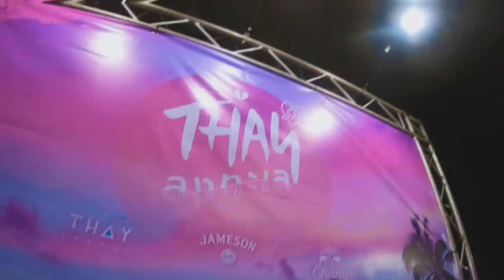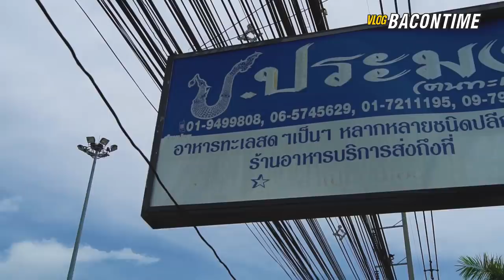VLOG : พาเด็กไปปล่อย Thay ลงทะเลลลล~